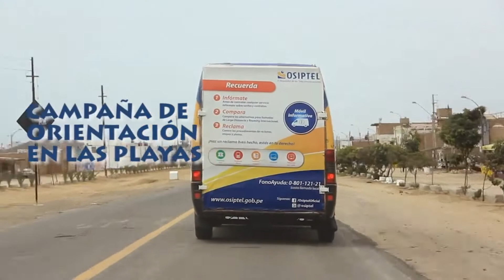OSIPTEL Campaña de orientación en playas